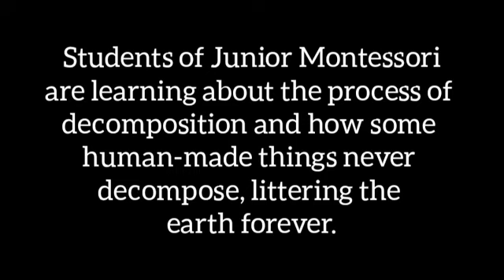JMY - Learning about decomposition